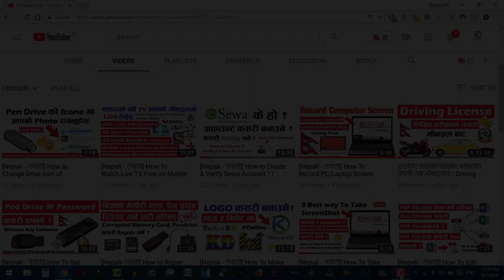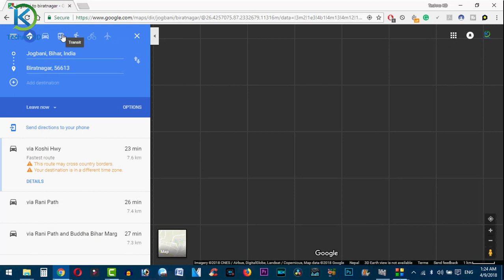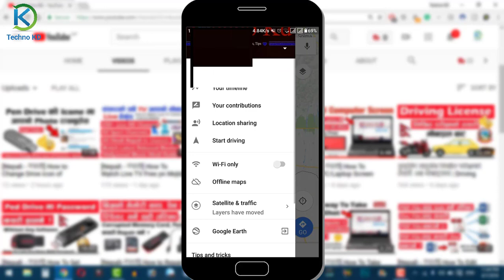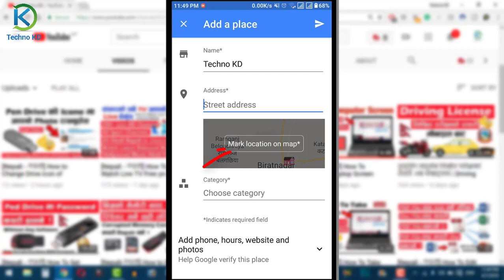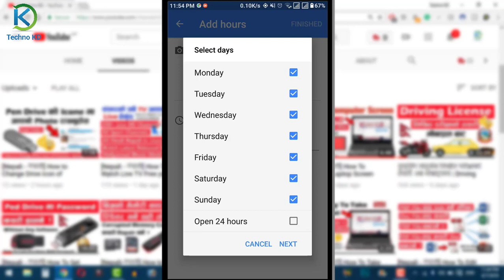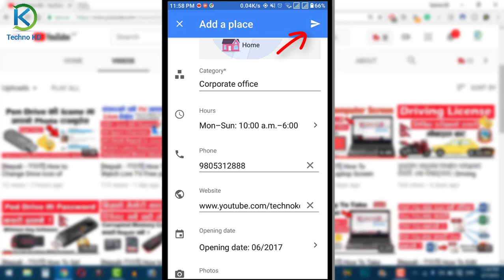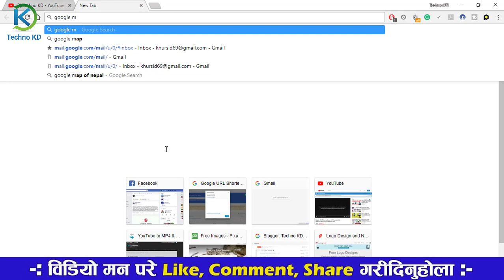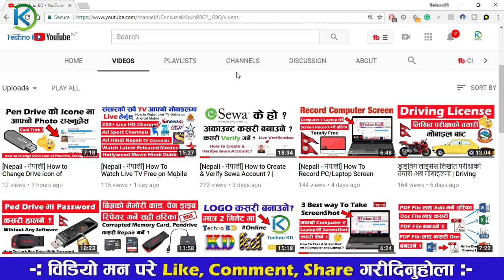How to Add My Address/Place/Location/Business on Google Maps ? गूगल मैप मा आफ्नो ठेगाना कसरी राखने ?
Namaskar sathe haru aaj ko yas video ma tapai haru kasare anfo ghar (Home), Pasal (Store), Office , School, Collage athawa kunai thauko address lai kasare google map ma halna saknu huncha yo kura tapai haru yo video bata sikna saknu huncha.